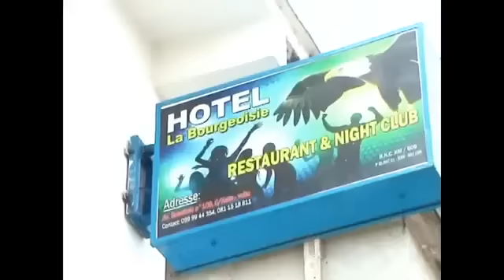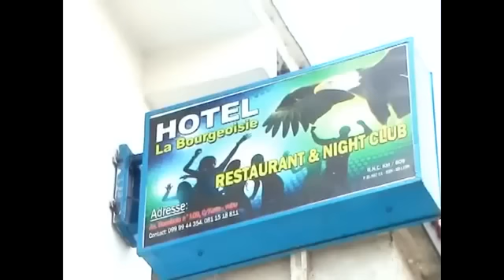DOTE BARBINE MAWILA & GUY LAROCHE IKUKU A PARIS: BAGARRE Entre DIDIER NZONGO Et TRÉSOR NGANDO Dégât!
Contactez-nous Pour vos Soirées, Mariage,Anniversaire et Autres Au 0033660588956 Noly TAMBU 3xSage